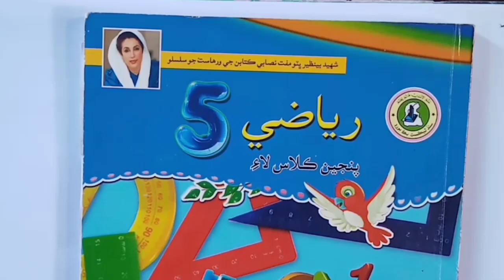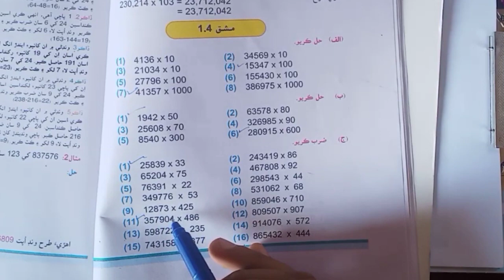Math Unit I Topic Multiplication Class V